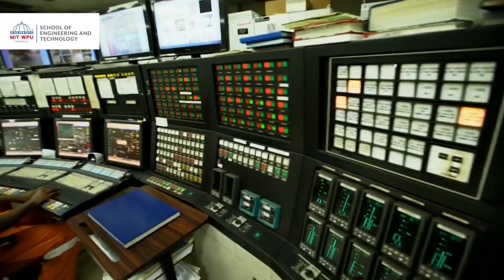K Lalrinmawii - Department of Petroleum Engineering | Student Testimonial | MIT-WPU